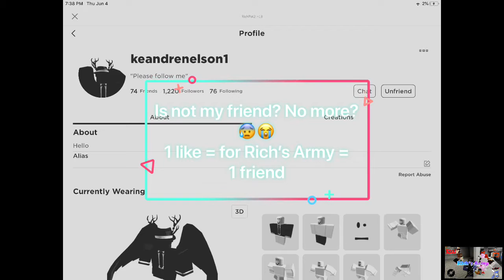Did. kean unfriend?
Discord! Vote!!